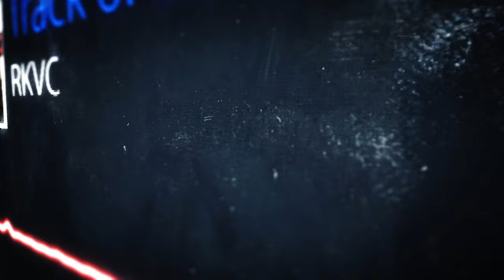Swing House (Audio) ∙ “MAKE IT” by RKVC ∙ YouTube Audio Library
Written, performed and produced by Vince Cirino and Rod Kim
🎵 YouTube reached out to us AGAIN to make new music tracks for the YouTube Audio Library!

“Swing House” is an upbeat fusion of classic jazz and big band with modern electronic music. It's lots of energy and lots of fun with a lot of attitude!

A couple months ago, YouTube reached out to us to make new tracks for the YouTube Audio Library! Because of all the awesome content you made with it, they asked us to make ANOTHER royalty-free album!

The new album is called “MAKE IT” and it features 10 instrumental tracks of varying genres that are ROYALTY-FREE for anyone to use in videos they make for YouTube!

and search “RKVC”

We called this album of royalty-free instrumental tracks “MAKE IT” because every dreamer and creator wants to “make it” out there but to do that you have to make it with “it” being the content: whether that be videos, music, art, etc. To “make it” you gotta make *it*! This time around we got more experimental, more weird and we hope that you take a chance and make that content you’ve been wanting to make!

Send letters, stuff, goodies, gifts, etc. to:
RKVC
USA

Track written, performed and produced by Vince Cirino and Rod Kim